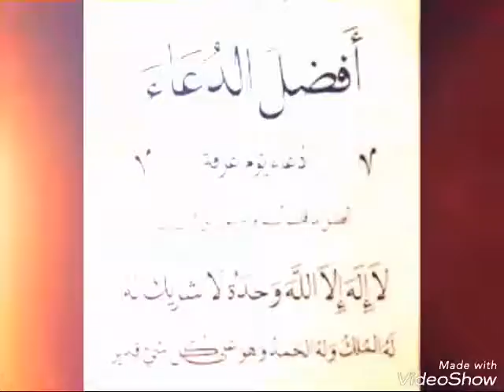Hajj mubarik 2017